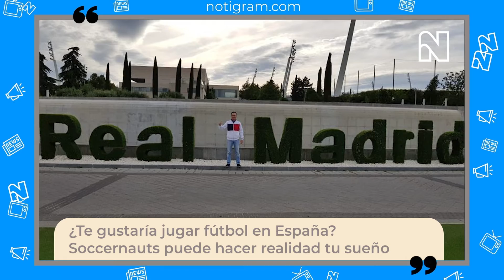¿Te gustaría jugar fútbol en España?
Imagina jugar un partido de fútbol en Valdebebas en contra de un equipo conformado por ex jugadores del Real Madrid. La ‘Pili’ Quiñones podría cumplir tu sueño.